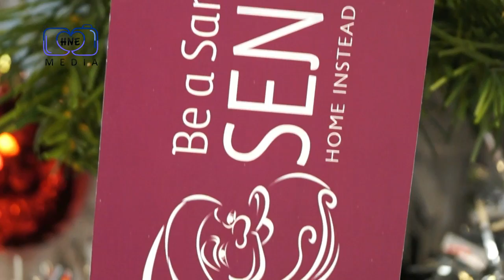Home Instead East Herts and Uttlesford - Be a Sant to a Seni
Tue, Oct 21, 2014